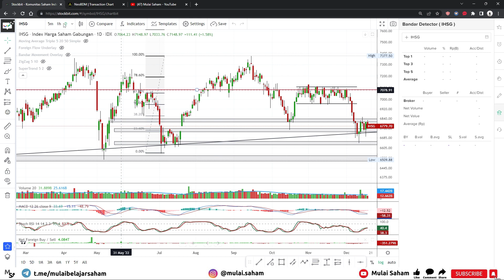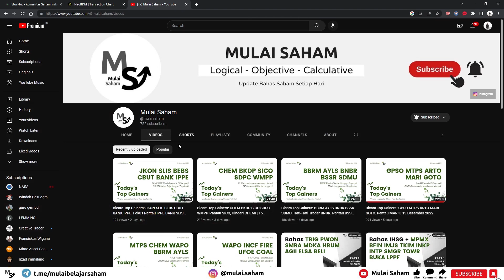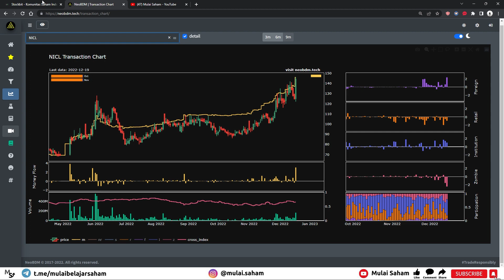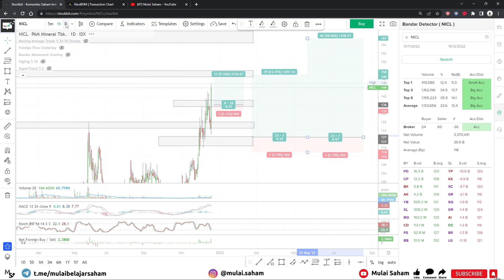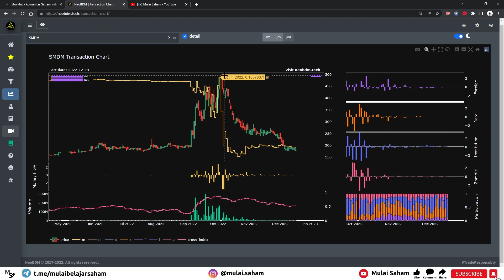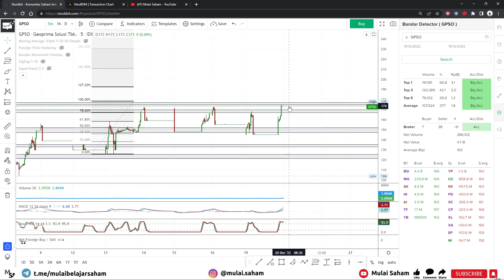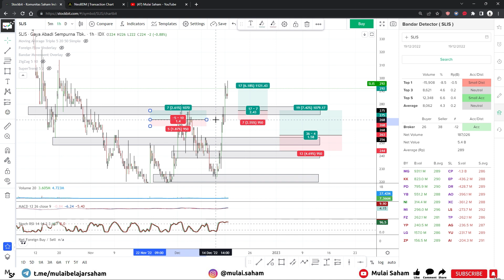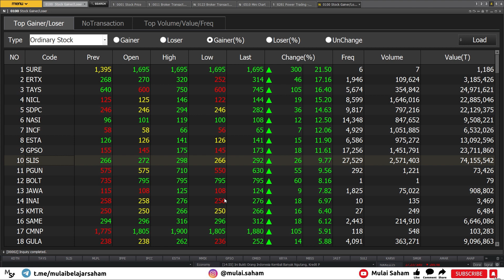Bicara Top Gainers: TAYS NICL SDPC ESTA GPSO SLIS. Hati-hati dengan SDPC GPSO | 19 Desember 2022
1. Do your own research before buying/selling. Keputusan Investasi dan Trading tetap ada ditangan kalian. Disini saya hanya sharing saham berdasarkan ilmu yg saya miliki.
2. Belilah saham-saham yang masuk ke "UNIVERSE SAHAM" kalian. Kalau yg saya bahas tidak masuk universe saham kalian, saya sarankan untuk HINDARI. Kalau masuk, silakan boleh diikuti/tidak.
3. Saham Top Gainers adalah saham SANGAT BERESIKO. Harus siap CL, siap TP, siap kegocek bandar, dan siap ketinggalan. Kalo profil resiko agresif, silakan beli. Kalau konservatif, HINDARI! Jangan FOMO dan maksa beli saham beresiko.
4. Saham Top Gainers yang volatilitasnya tinggi saya sangat sarankan "Cuan Bungkus" saja! Yang Penting Cuan jangan Greedy! Wajib CL kalau sudah kena area CL!

Disini saya hanya membantu mencarikan area menarik dan melihat potensi saham yg saya bahas.

Timestamp:
00:00 Intro
00:59 TAYS
06:13 NICL. Masih Menarik
15:26 SDPC. Hindari
17:02 ESTA. Spek saja
20:00 GPSO. Hindari
22:22 SLIS. Menarik dibawah

Saya sangat menerima kritik dan sarannya agar bapak/ibu nyaman mendengar dan melihat analisa saya. Silakan di komen saja ya bapak/ibu